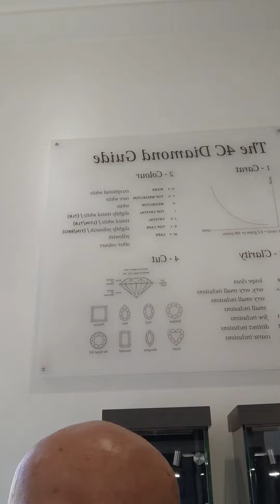Tienda de Diamantes Ámsterdam Holanda